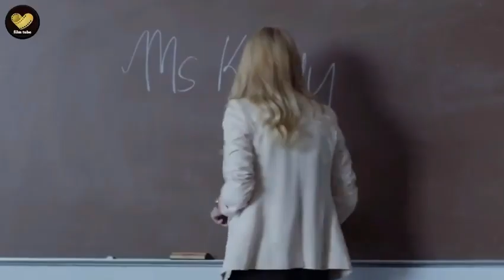Explained the story of (The Teacher falls in love with her student)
A Teacher is a 2013 American drama film written and directed by Hannah Fidell, in her feature directorial debut. It revolves around a female high school teacher's illicit sexual relationship with a male student that turns from infatuation into obsession. Principal photography for the film took place in Austin, Texas.